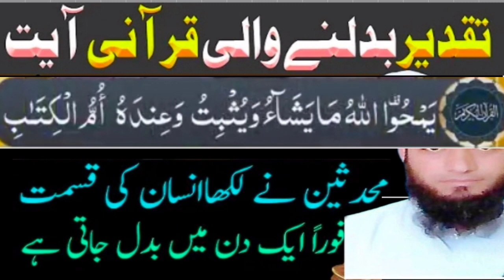Taqder ko Badlny Wali Ayat| Qismat Bdlne K Amal rohani ilaj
Qismat Bdlne K khas wazifa
taqder ko Badlny Wala Wazifa
taqdeer badlny ka qurani amal
taqdeer badlny ka khas wazifa
powerful wazifa for taqdeer
Peer iqbal qureshiq qismat ka wazifa
Qismat Bdlne k amal
Qismat ka wazifa rohani ilaj
Taqdeer badalne ka wazifa rohani book
Ubqari
mufti bilal ahmed qadri
mufti bilal ahmed qadri ka wazifa
mufti bilal qadri
peer e kamil
rohani book channel
rohani clinic
rohani ilaj book
taqdeer badlny ka wazifa
taqder ko Badlny Wali Ayat